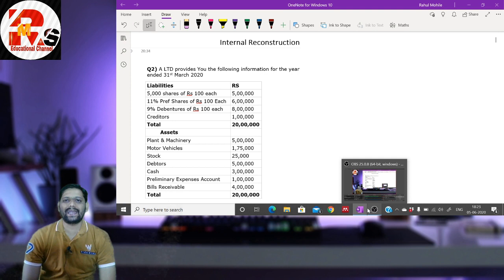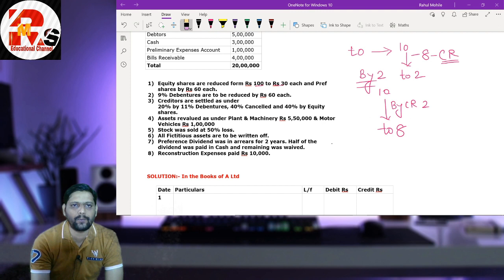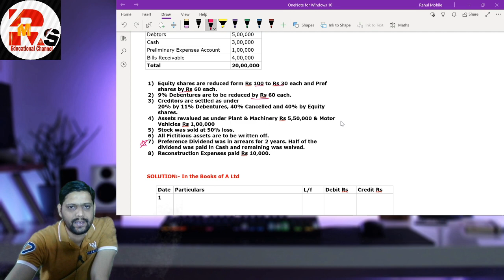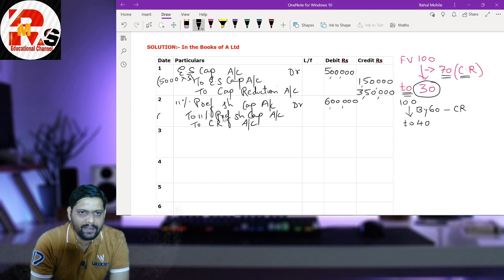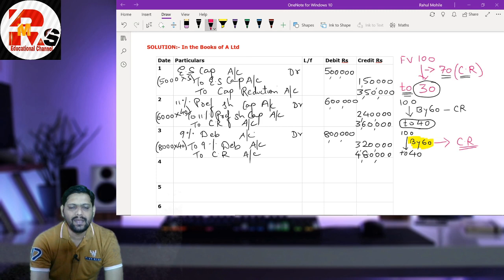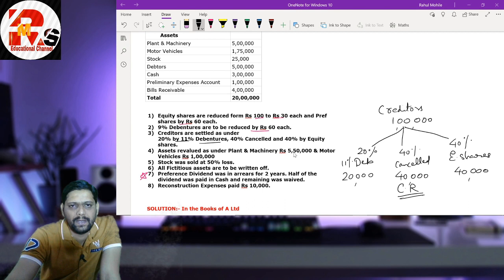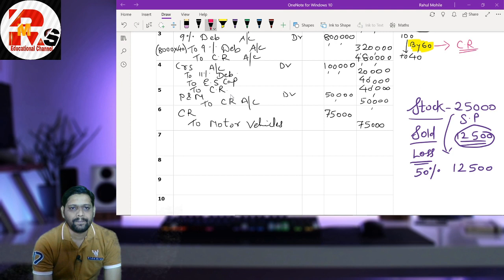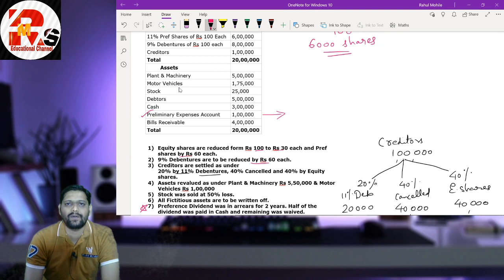Internal Reconstruction ||Lecture 2 ||By Rahul Mohile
Internal Reconstruction Lecture 2

Hello friends in today's video I will discuss some more adjustments of Internal Reconstruction in detail

Lecture 1